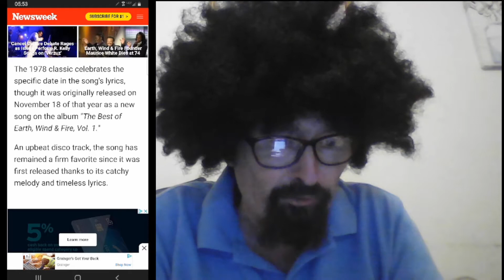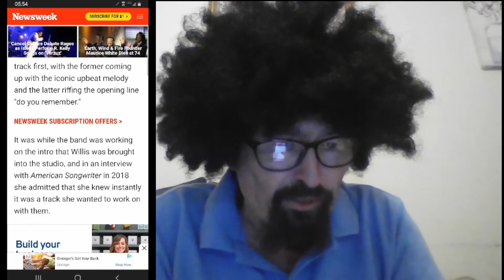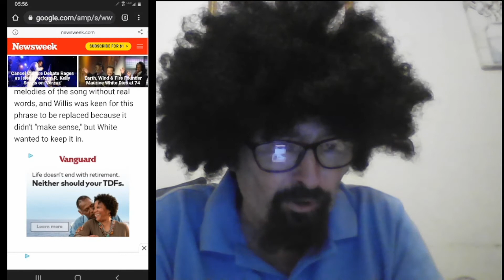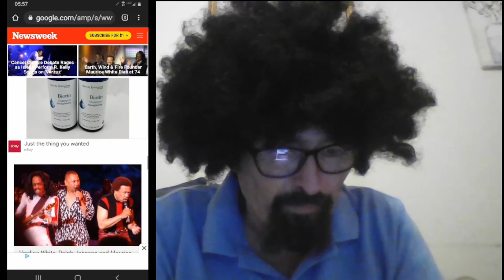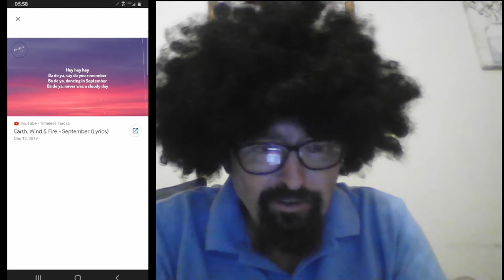SEPTEMBER (WHAT{THE FUNK}) MANIC MUNDAY MUSIC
DA Moose New gear

ROLAND SERATO DJ CONTROLLER DJ-505

ODYSSEY ROLAND DJ-505 Flight CASE

X2 GEMINI ACTIVE 15" SPEAKER+CASE
AS-1500P

ULTIMATE TRIPOD PROMO PACK 2 Clutch Stands
With Bag

PROX CABLE RCA TO XLRM, 25FT X 2

DJ Pro Kit

Laptop

2020 Newest Lenovo IdeaPad 3 Laptop, 14" Full HD Narrow-Bezel Screen, AMD Ryzen 3 3250U Dual-Core Processor, 8GB DDR4 Memory, 1TB Hard Disk Drive, Webcam, HDMI, Wi-Fi, Windows 10 Home, Abyss Blue

Ipad Apple - 10.2-Inch iPad - Latest Model - (8th Generation) with Wi-Fi - 128GB - Silver

DJ Table and DJ Facade

Odyssey FZF1926 ATA Fold Out Facade 19W X 26H X 18.5D

DEEJAYLED TBH FLIGHT CASE UNIVERSAL FOLD OUT DJ TABLE IN 36WX21DX30 H (TBHTABLE)

OneOdio A71 Wired Over Ear Headphones, Studio Headphones with SharePort, Professional Monitor Recording & Mixing Foldable Headphones with Stereo Sound for Electric Drum Keyboard Guitar Amp (Red)

U’king X2
RGBW Moving Head LED Par Stage Lighting DMX Show Club Party DJ Light 120W X

1500W Fog Machine Low Profile Smoke Effect Dry Ice Hanging DJ Stage with Wheels

PRORECK Speaker Stand Cover Tripod Skirt Skrim 360 Degree Black X 1
PRORECK Speaker Stand Cover Tripod Skirt Skrim 360 Degree Black X 2 PCs

Heavy Nylon Carry Speaker Stand Bag Mounts Holders Tripod Universal Stands Bag

DJ Event Facade White/Black Scrim Metal Frame Booth +Travel Bag Case

SoundSwitch Micro Interface USB to DMX 2-Universe DJ Stage Lighting Controller

6*18W RGBWAUV 6 in 1 Wireless Battery Led Par Stage DJ Light Uplights 1pc

Donner DMX512 1*Transmitter+3*Receivers 2.4G Wireless Stage Lighting Controller

Odyssey FR1004 Flight Ready 10x4 Space DJ Amp Effects Rack Case

Rack Mount DJ 19" Rack Road Case Equipment Deep Drawer 2U 2 Space Locking

U'King 12 LED 15W RGBW PAR Light Projector DMX 8CH Party DJ Disco Stage Light US x5